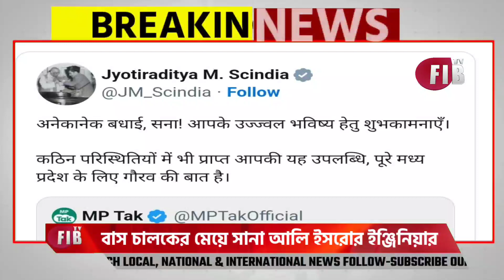বাস চালকের মেয়ে সানা আলি ISRO'র ইঞ্জিনিয়ার